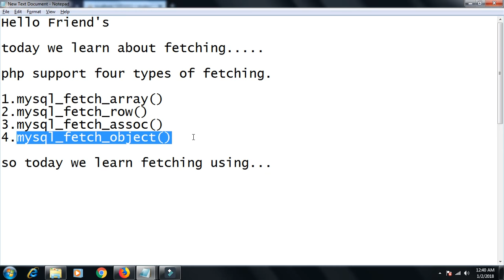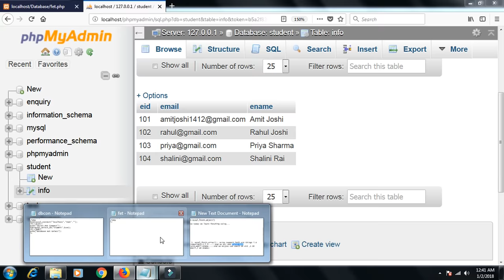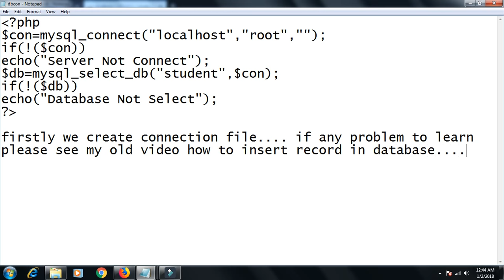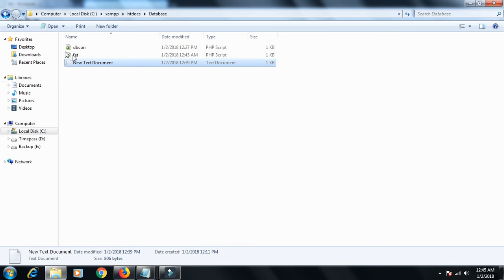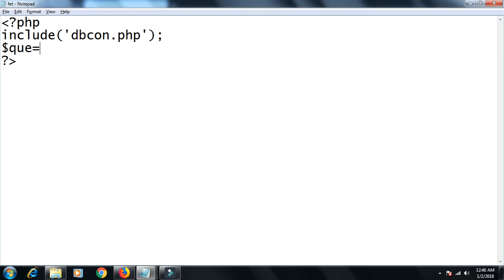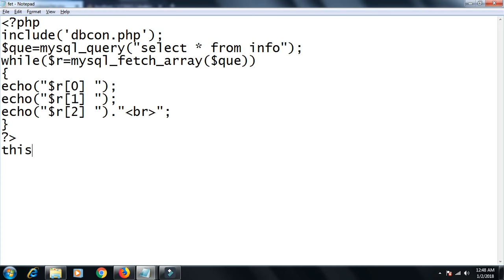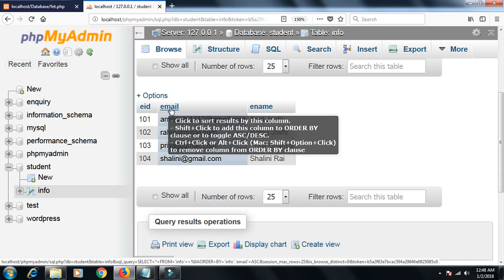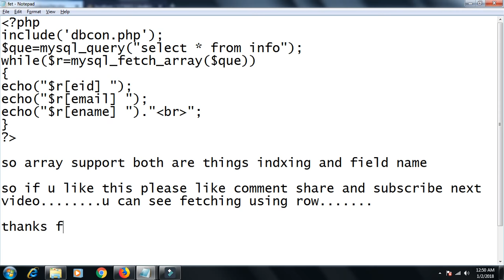Mysql lession 8 :-Select Query (Fetching Record using mysql_fetch_array() function)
so today we learn fetching using...
1.mysql_fetch_array():- it is support both are things indexing and field name.
Before you learn fetching please see my old video i.e how to create database and how to insert/update/delete.